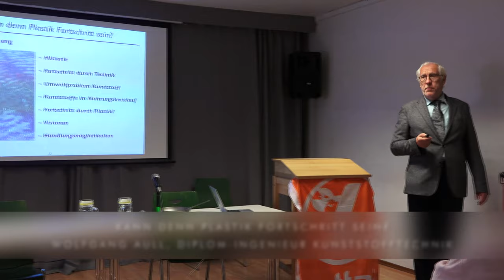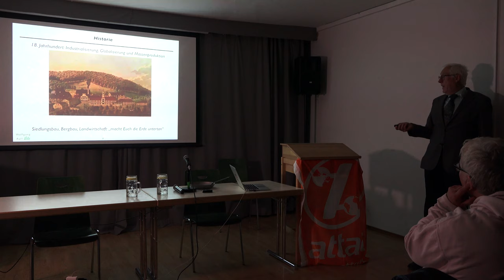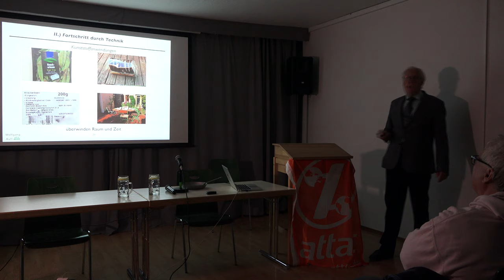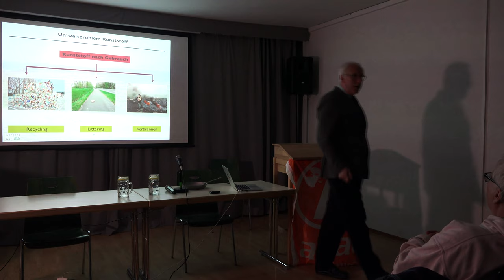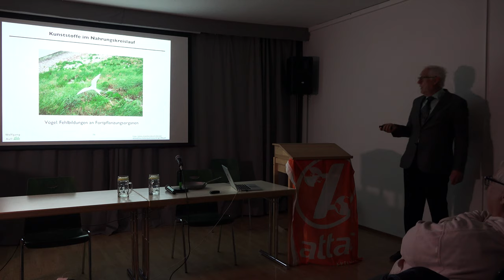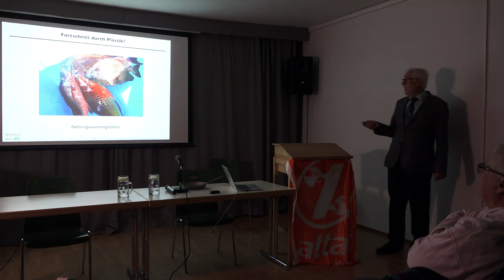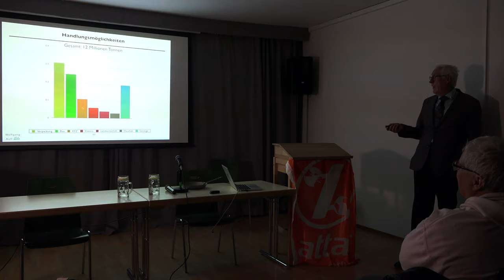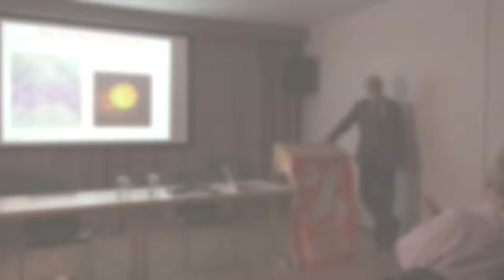Kann denn Plastik Fortschritt sein? - Vortrag Wolfgang Aull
Der Chemiecocktail Kunststoff birgt unvergleichliche Chancen, aber auch neue Risiken. Umweltschäden durch Kunststoffe nehmen alarmierend zu. Über Jahrzehnte hinweg als segensreiche Erfindung gepriesen, gerät Kunststoff zunehmend in die Kritik: Er ist ein Fremdkörper in der Natur, er schadet der Gesundheit durch Eindringen in den Nahrungskreislauf; Mikroplastik und Nanoplastik bedrohen das Leben im Meer und im Erdboden. 2050 könnte in den Ozeanen mehr Plastik schwimmen als Fische!
Der Vortrag zeichnet den Siegeszug des Plastiks mit starken Bildern nach und fragt:
Welche Eigenschaften verhelfen dem Kunststoff zu seiner Genialität?
Wie wirkt er auf die menschliche Gesundheit?
Wie sinnvoll sind die Strategien zur Nutzung und Entsorgung, die die EU-Kommission plant?
Wie kann ein verantwortungsvoller Umgang mit Kunststoffen gestaltet sein?

Referent: Wolfgang Aull, Diplom-Ingenieur (FH) Kunststofftechnik, ehemals Verpackungsingenieur und kommunaler Abfallberater
Moderation: Renate Börger
Veranstaltungsort: EineWeltHaus München, Schwanthalerstr. 80, 80336 München